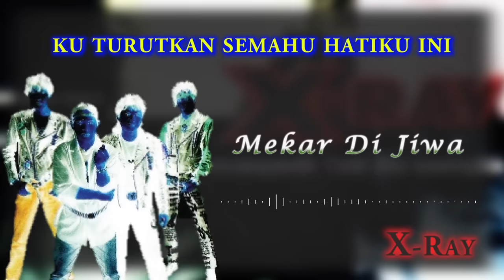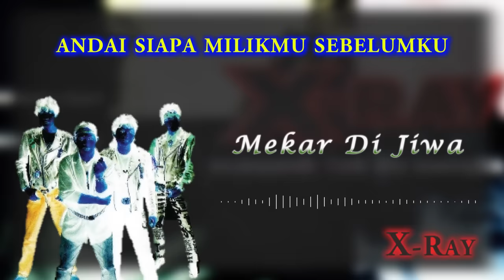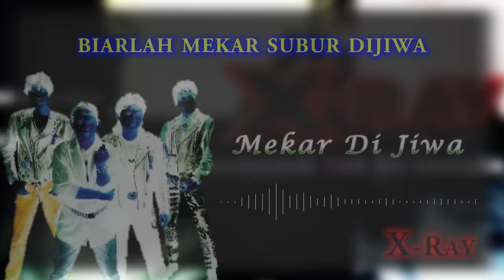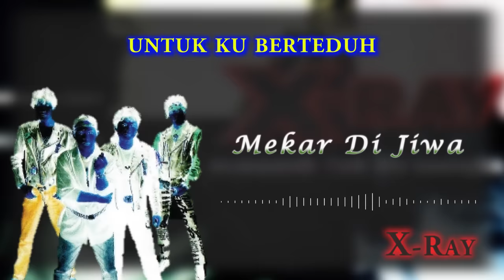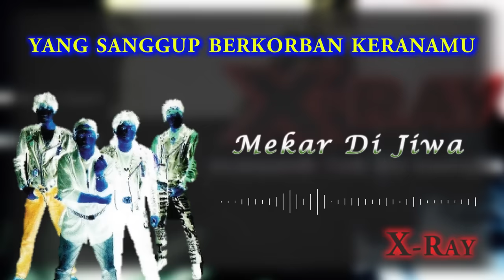Mekar Di Jiwa - X-Ray [Official Lyrics Video]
Album：Sungguh Tak Ku Sangka
Artist：X-Ray
Melody：Nur Ehsan
OP: Rock Records (M) Sdn.Bhd
Lyrics  : Azam Dungun
Date of Release：23 May 1997

► 【Cara Download Caller Ringtone】
# Celcom Dail *323* 722509 # & Tekan CALL
# DiGi Dail *233* 1330377 & Tekan CALL
# Maxis Dail *131*563241 #& Tekan CALL
# UMobile SMS CRM (space) 6348287# & send to 28383

► 【Facebook】 Rock Records Malaysia Malay

Lirik：
Sekilas di air yang tenang
Percikan kasihmu, salju ku terasa
Rindu yang melanda
Tak bisa kupadamkan lagi

Walaupun menikam jiwa
Kuturutkan semau hatiku ini
Betapa kucinta
Padamu yang kudambakan

Lama telah kuidamkan
Mentari cinta di gerhanaku
Pasti mampu menjulang kasih
Di terminal rindu

Tak pernah ku terkilan
Andai siapa milikmu sebelumku
Yang kupinta kejujuranmu
Untuk ku berteduh

Oh, kasih, berikan sinar pada cinta kita
Semoga hilang kesangsian
Tak kupersendakan cinta yang dilafaz
Biarlah mekar subur di jiwa

Lama telah kuidamkan
Di terminal rindu

Yang kupinta kejujuranmu
Untuk ku berteduh

Sucikah cintamu seperti cintaku
Yang sanggup berkorban keranamu
Walaupun kusangsi, kutetap padamu
Kerana cintaku hanyalah satu

Kekasihku
Kekasihku